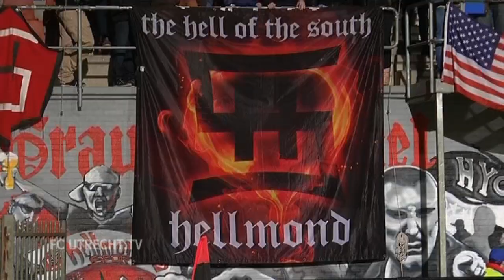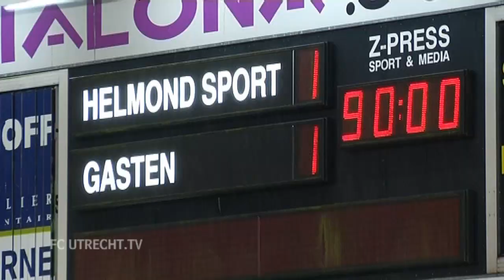FC Utrecht.TV: Debuut verhuurde Kenny Teijsse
De 21-jarige verdediger Teijsse heeft, na lang blessureleed, tegen Sparta Rotterdam zijn eerste speelminuten voor Helmond Sport gemaakt. Kenny Teijsse vertelt over zijn eerste indrukken bij zijn tijdelijke werkgever en blikt vooruit op de toekomst.